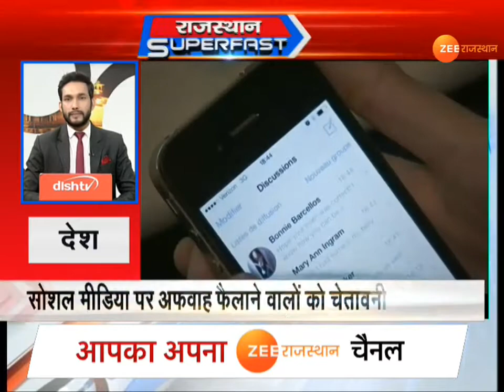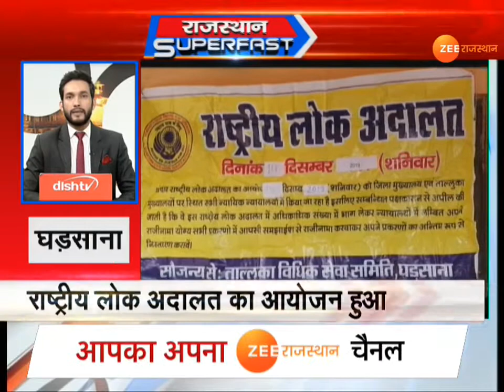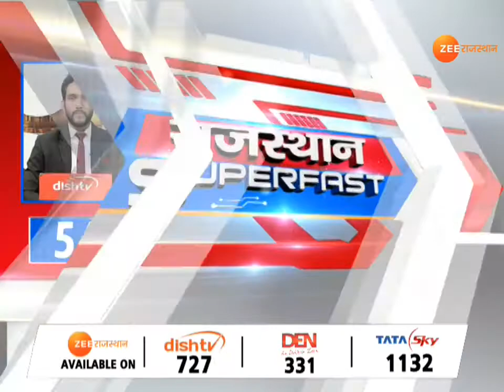Rajasthan Superfast News for state news sports news entertainment news, Political News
ZEERajasthanNews पर देखिये, प्रदेश-देश-विदेश समेत खेल एवं मनोरंजन जगत की 100 बड़ी ख़बरें ...